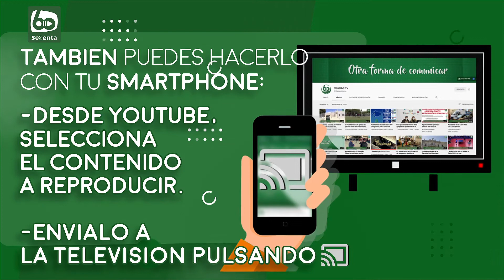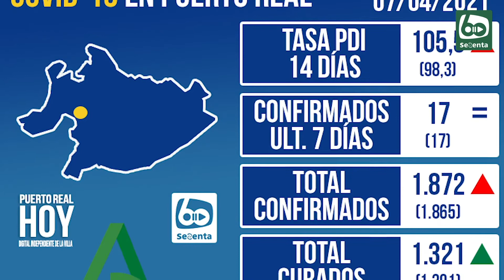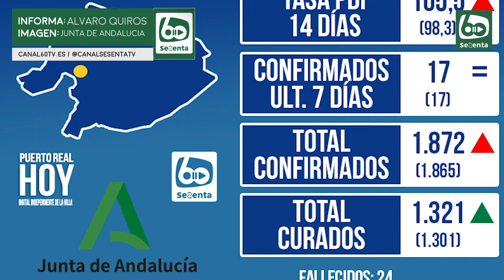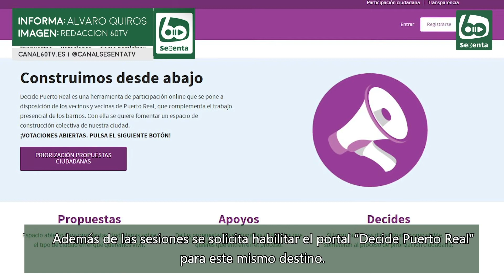Noticias en 60tv - 7 de Abril de 2021